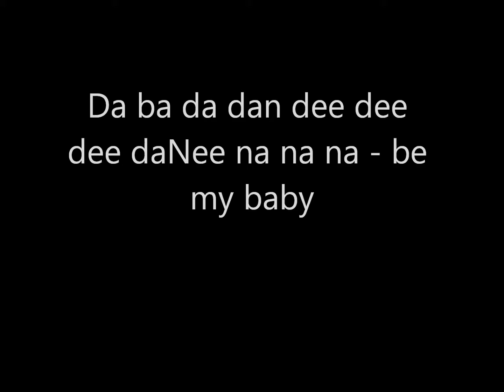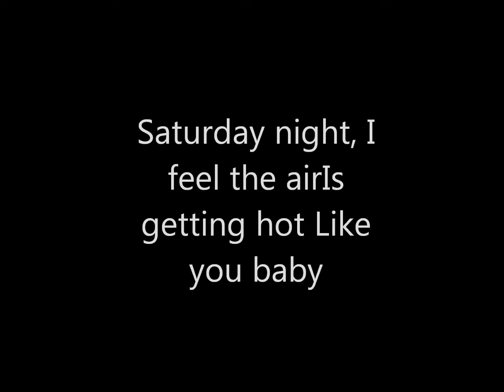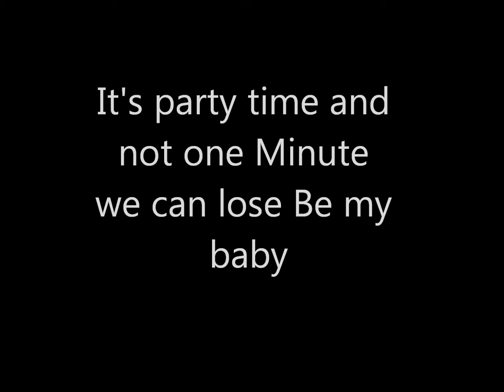saturday night whigfield lyrics